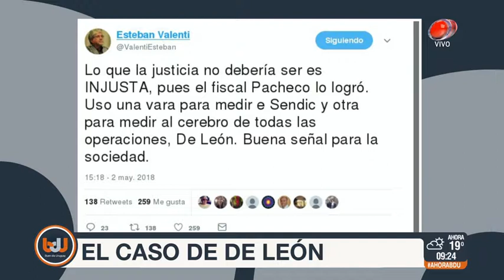Buen día Uruguay - Andrés Ojeda 04 de Mayo de 2018